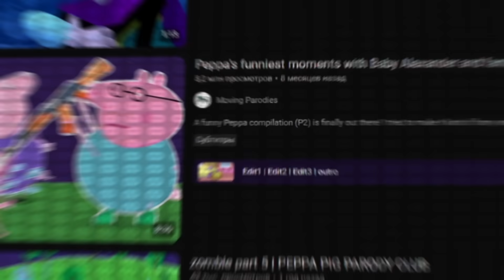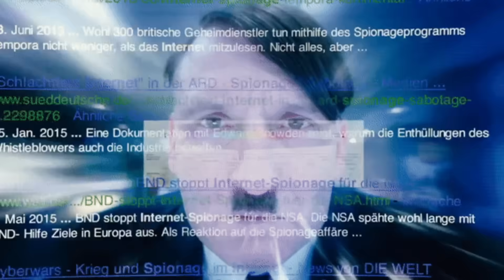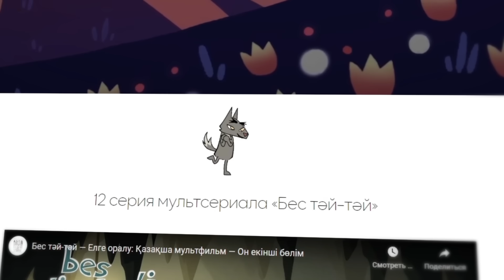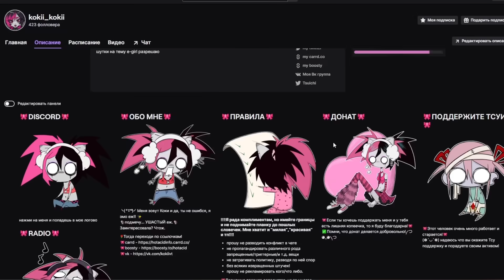КАЗАХСКИЙ БЛУИ [Куншиктер] [Блуи] [Bluey] [Обзор]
Сегодня мы посмотрим на новый мультсериал, на этот раз из Казахстана. И попробуем сравнить его с Bluey, которым он, очевидно, вдохновлён.
Озвучка: @Invira_zero
DDLC - Theme
Mogeko Castle - Uradori
Undertale - Nyeh Heh Heh!
Mogeko Castle - Dabering
Bluey - Shadowlands
Hiveswap - Nuclear
Undertale - Sans
Mogeko Castle - Gokigen
Kirby Dream Land 3 - Ripple Fire
Kirby Super Star - Interlude
Kirby Super Star - Grassy Path
Kirby Super Star - Bubbly Clouds
Undertale - Home
Orange House - Когда ты ждёшь чуда